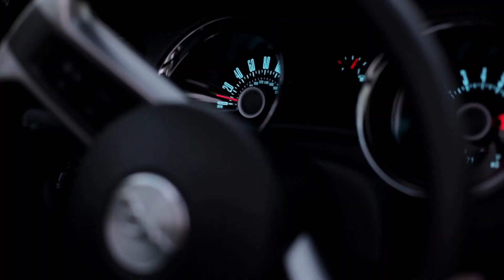OPTX in LA!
Team OPTX takes it WEST! Waaaaay west! Heading into the Hollywood Hills with "stars" in our eyes Team OPTX begins to explore what it will take to land a leading role in a luxury sunglass shop on Rodeo Drive! Take a sneak peak and then we will show you our full on vision! R u ready for what's next?

Special thanks to Iva Kozeli, Creative Director.